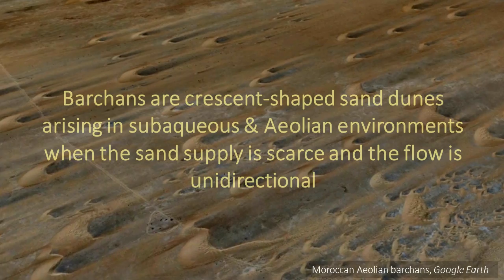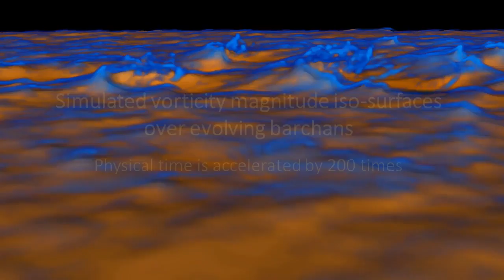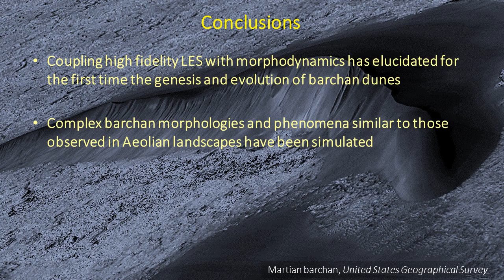Genesis & evolution of barchan dunes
Ali Khosronejad, St. Anthony Falls Laboratory, University of Minnesota
Dionysios Angelidis, St. Anthony Falls Laboratory, University of Minnesota
David Porter, Minnesota Supercomputing Institute, University of Minnesota
Xiaolei Yang, St. Anthony Falls Laboratory, University of Minnesota
Fotis Sotiropoulos, St. Anthony Falls Laboratory, University of Minnesota

Barchans, crescent-shape patches of non-cohesive sediment material, are the most important signature of turbulent atmospheric and aquatic flow on earth surface where the supply of sediment is scarce. Previous attempts in the past decades to identify the mechanisms that lead to their initiation, growth and ultimately forming such unique geometrical form have constantly failed. Lack of sufficient spatial and temporal resolution in the past studies has been the most important contributor to this failure. We herein employ a highly advanced computational model (Khosronejad & Sotiropoulos, JFM, 2014) to investigate details of barchan field evolution: starting from a flatbed to their fully developed 3D crescentic shape under a uni-modal flow direction. Our computational model employs a fully coupled hydro-morphodynamics approach to link the fluid and sediment phases and take into account their interactions throughout the simulation.

Here in this video we show the mechanisms that lead to initiation of micro-scale crescentic features rising from an initial flatbed, development of 3D barchans, and equilibration of subaqueous barchan field. To do so, we utilize the a mega-database obtained from the high resolution coupled flow and morphodynamics simulation.  We elucidate to processes such as forming bed instabilities over mobile bed and merging of smaller-faster patches of sediment to the larger-slower ones to create crescent-shaped features. Our simulation results clearly illustrate migration and merging of individual barchans. Moreover, availability of thicker sediment material induces the formation of transverse ripples on the horns of barchans. These transverse ripples, influenced by energetic coherent turbulent structures, migrate over the horns and after reaching the end of the horn give birth to smaller-scale barchans through process known as calving.